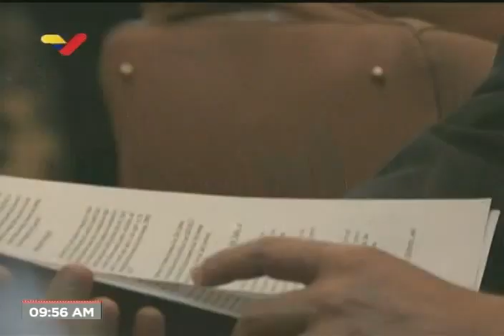Reunión Ministerial del Movimiento de Países No Alineados (MNOAL) en Caracas, 20 julio 2019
Lo transmitido por Venezolana de Televisión (VTV) este 20 de julio de 2019. Hotel Alba Caracas en la capital de Venezuela. Apoyan a Venezuela ante las sanciones de Estados Unidos y rechazan intentos de guerra o invasión